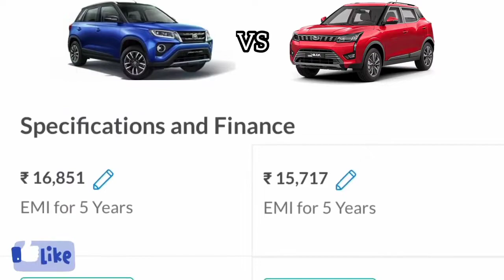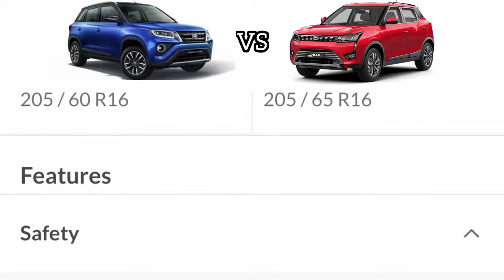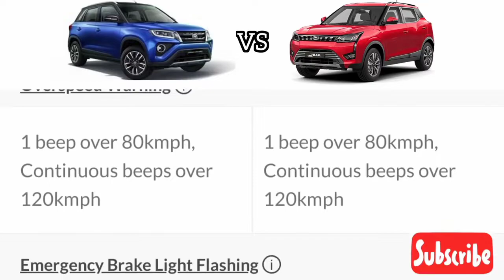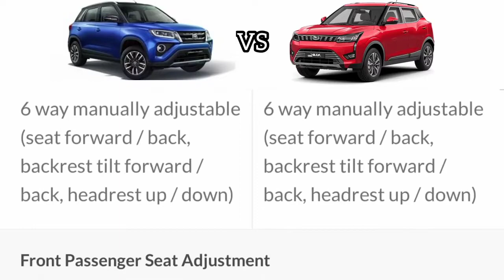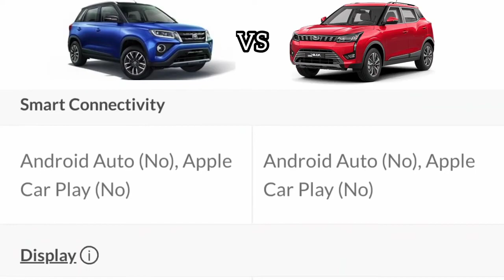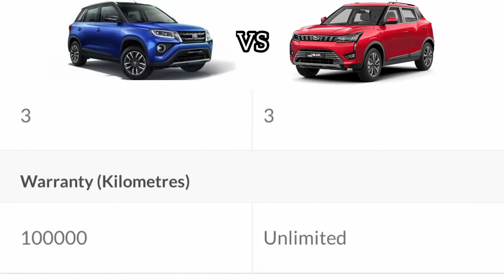Toyota Urban Cruiser || vs || Xuv300 || full specs comparison || full details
xuv300 vs urban cruiser on road price in jaipur